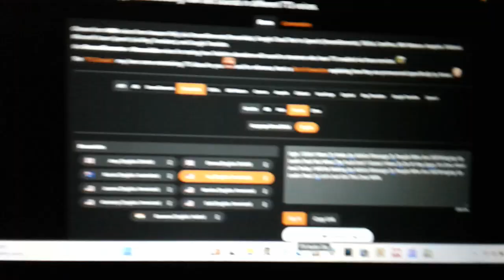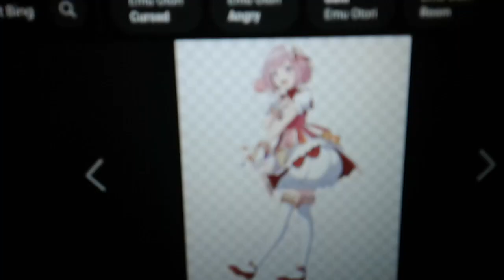(SHARE THIS VIDEO) An Advice Message To People Who Keeps On Bringing Up Leah's Past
This Is Why I Hate People Bringing Up Leah's Horrible Past From 2023 To 2024!